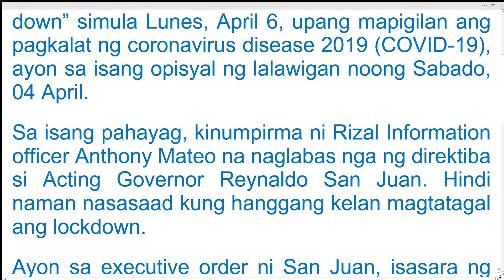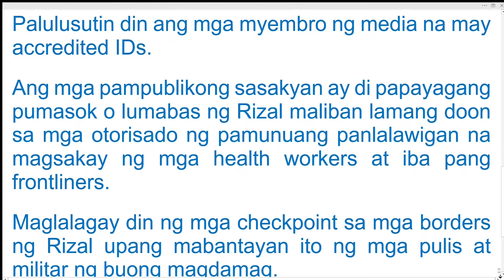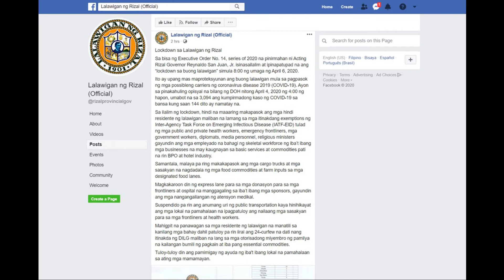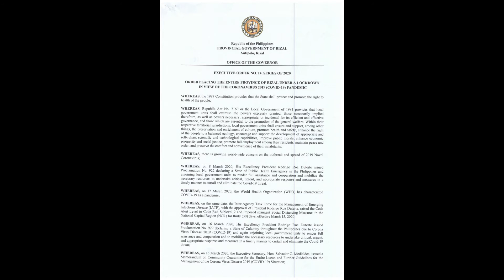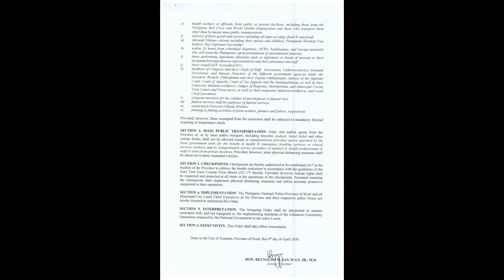COVID-19 IN RIZAL PROVINCE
Simula Lunes, April 6, 2020 ang buong lalawigan ng Rizal ay isasailalim sa lockdown!

Sources:
-Lalawigan ng Rizal (Official) Facebook page
-DZBB livestream broadcast
-ABS-CBN news online